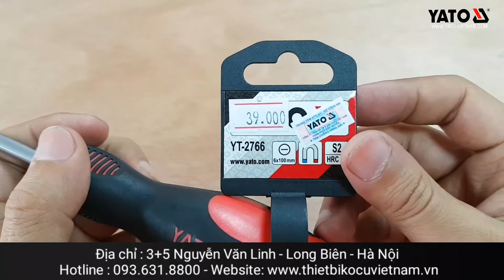[DỤNG CỤ CẦM TAY] TUA VÍT 2 CẠNH CÓ NAM CHÂM YT-2766 | YATOTOOLS 📱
TUA VÍT 2 CẠNH CÓ NAM CHÂM YT-2766
      Tua vít 2 cạnh đầu nam châm Yato YT-2675 là sản phẩm thương hiệu Yato - Ba Lan, sản xuất theo tiêu chuẩn Châu Âu với chất liệu kim loại cao cấp, cứng cáp, bền bỉ trong quá trình sử dụng. Ngoài ra còn có nam châm giúp cho việc vặn đai ốc dễ dàng, nhanh chóng, tránh bị rơi vãi, thất thoát ốc vít.
     Tay nắm được bọc nhựa cao cấp có độ nhám giúp cho việc cầm nắm dễ dàng, không bị trơn tuột.
      Đầu vít dạng sao phù hợp để xoay vặn ốc vít một số thiết bị điện thoại, laptop, máy tính bảng, máy móc chuyên dụng, ...